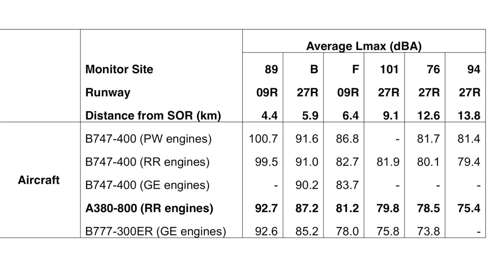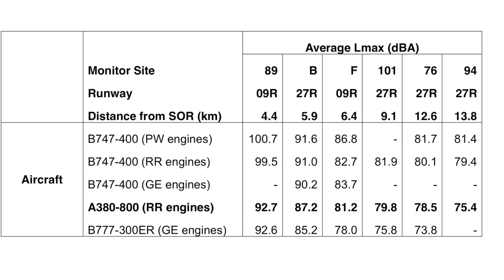NEW YORK ab HAMBURG & Beschwerden! EMIRATES A380! AeroNews